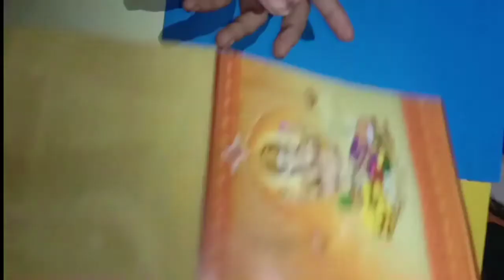Switch board craft ideas :)/ Wall decoration/ how to decorate switch board 😍/ easy and simple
This video is made for Craft works ❤️ how to make a switch board craft,home decoration,wall decoration etc.,
hope you support this page
THANK U 😊